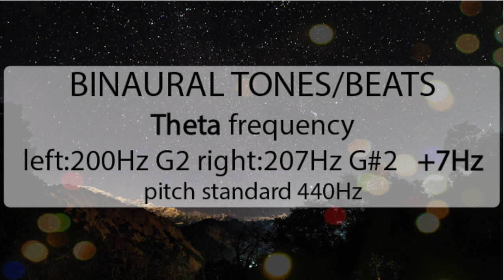Theta brain wave - Binaural tones - Onda cerebral Teta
Theta frequency
left: 200Hz G2  right: 207Hz G#2    +7Hz
pitch standard 440Hz

NOTE: You won’t perceive the binaural effect without headphones. Nevertheless frequency might affect the subject with or without headphones.

Unlocking the Power of Theta Brain Waves

In this episode, we explore the intriguing world of Theta brain waves—those slow, relaxed frequencies that play a crucial role in creativity, intuition, and deep meditation. Discover how Theta waves can help you tap into your subconscious mind, enhance your learning abilities, and achieve profound states of relaxation and inner peace. Whether you're looking to boost your meditation practice, unlock your creative potential, or simply understand more about how your brain works, this episode is your guide to the power of Theta brain waves.

Desbloquea el poder de las ondas cerebrales theta

En este episodio, exploramos el fascinante mundo de las ondas cerebrales theta, esas frecuencias lentas y relajadas que desempeñan un papel crucial en la creatividad, la intuición y la meditación profunda. Descubre cómo las ondas theta pueden ayudarte a acceder a tu mente subconsciente, mejorar tus habilidades de aprendizaje y alcanzar estados profundos de relajación y paz interior. Ya sea que estés buscando potenciar tu práctica de meditación, desbloquear tu potencial creativo o simplemente comprender más sobre cómo funciona tu cerebro, este episodio es tu guía sobre el poder de las ondas cerebrales theta.

NOTA: No percibirá el efecto binaural sin auriculares. No obstante, la frecuencia puede afectar al sujeto con o sin auriculares.

Gracias